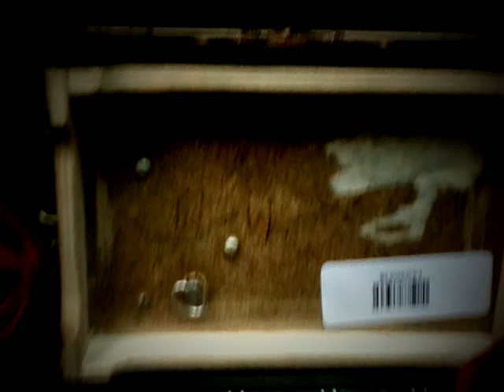Fancy Vintage Black Wooden Music Box/Chest with Copper Scroll Ornate Design Trinket Box Jewelry Box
Selling a Black Wooden Music Box / Chest with copper decorative accents. This Music Box is in good vintage condition, it does have wear marks on the wood that can be seen in the picture from the top. It is in working condition, and plays a lovely tune, however I do not recognize it by name.

Dimensions: 7" w x 4.5" h x 4.5" d